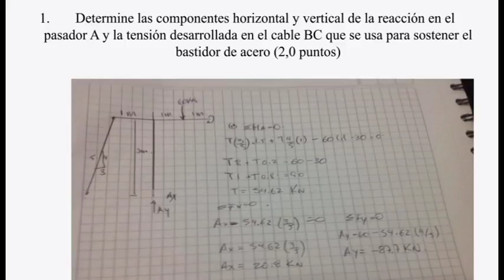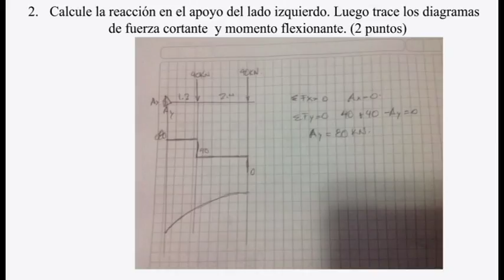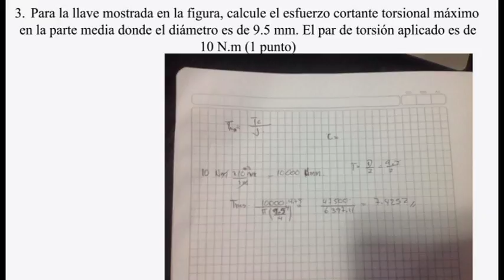correccion fisica david garcia